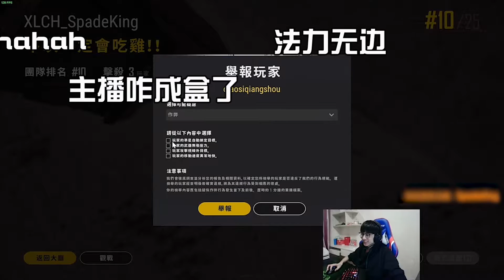主播K先生